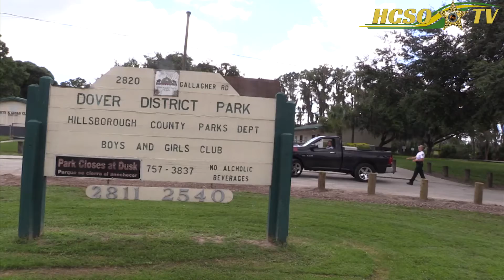Basketball Hoop Donated to Dover Boys and Girls Club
HCSO District ll delivered and assembled a new basketball hoop provided by Walmart for the kids at the Dover Boys and Girls club. Sheriff David Gee and HCSO are proud to support the efforts of the Boys and Girls Clubs of Tampa Bay.